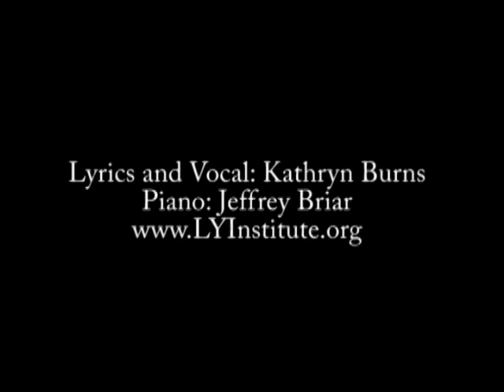That's Laughter Yoga!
Kathy Burns' (lyrics and singing) delightful spoof on MGM's "That's Entertainment", celebrating laughter yoga, Dr. Kataria, Gaga Barnes.  Jeffrey Briar supports at the piano.